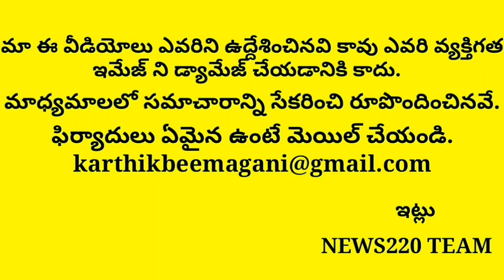Chandrababu Fails Before Jagan Strategies | APCM Jagan | Chandrababu,Tdp,Ysrcp,News220